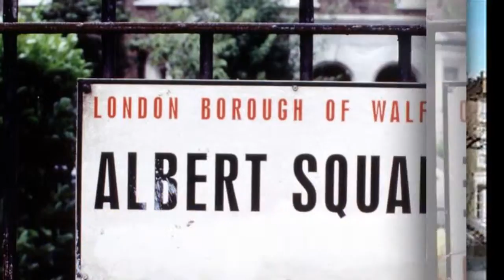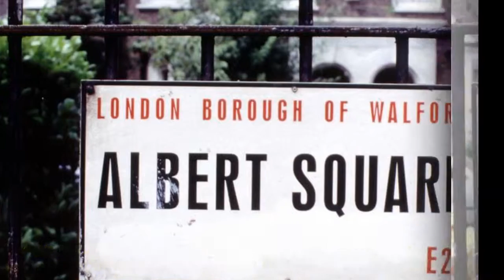Former service road sold for 4m wide house in Shepherds Bush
If you find the ID content violence in our videos, Please contact with us immediately, by contacted email. Thank you very much